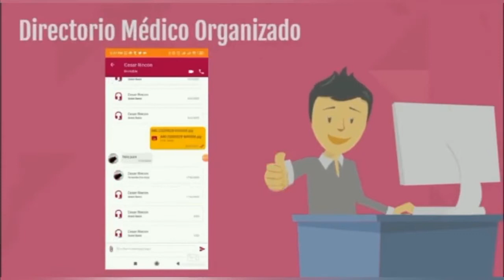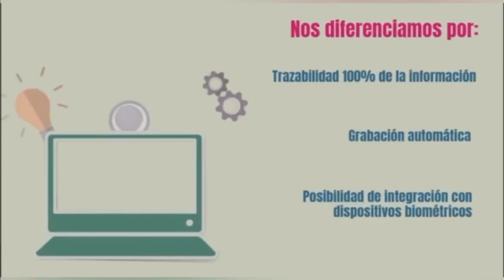Axede - Conoce las Soluciones de Telemedicina disponibles Colombia